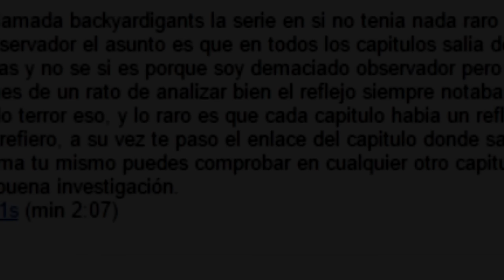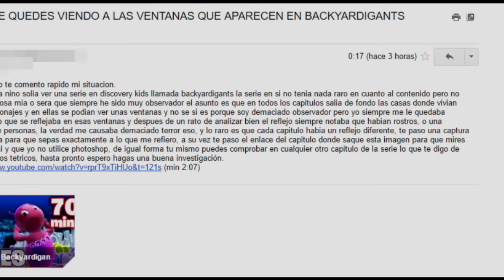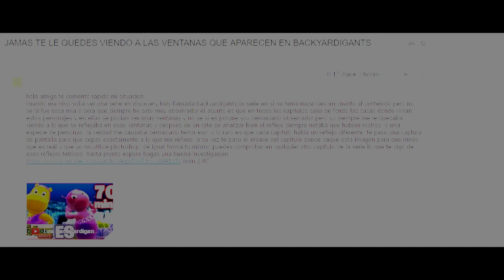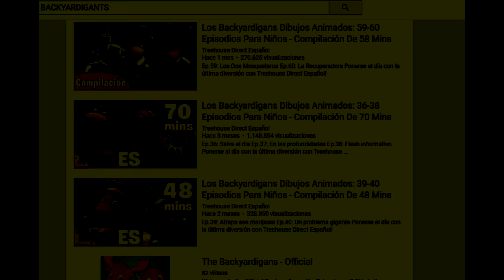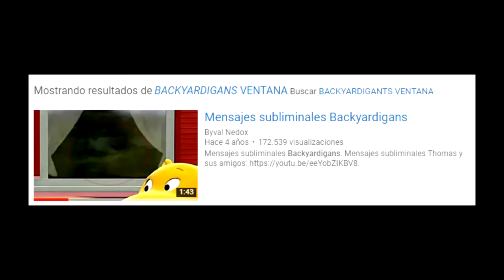JAMAS TE LE QUEDES VIENDO A LAS VENTANAS QUE APARECEN EN BACKYARDIGANS (cuidado)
Un misterio muy grande detrás de esta serie infantil transmitida en discovery kids, lo habías notado?